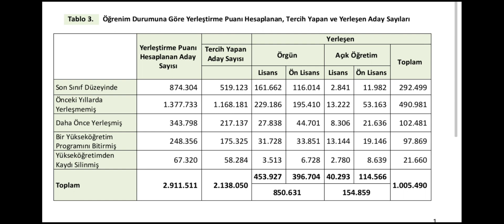2023 YKS'YE GİRECEK MEZUN ÖĞRENCİ SAYISI KAÇ??? ÖSYM'NİN RESMÎ VERİLERİ🔥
MSÜ & YKS UYGULAMALI ANLATIM BAŞVURU VİDEOLARI VE SİZLERE SINAVA KADAR & SONRASI LAZIM OLACAK BÜTÜN BİLGİLER BU KANALDA OLACAK 🤗